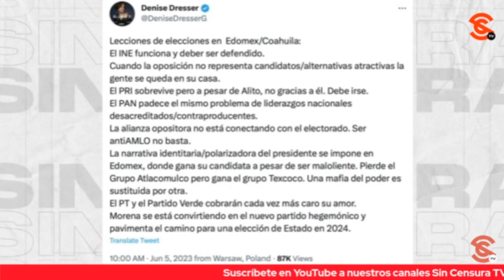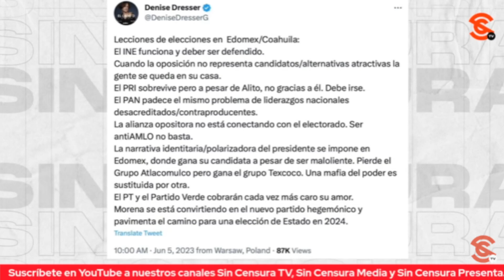REGUETONERA DRESSER MANDA CONSEJOS A OPOSICIÓN DESDE POLONIA CON MENSAJE CL4S1ST4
Si no nos quieren hacer caso a nosotros, o al mismo Felipe Calderón ¡Háganle caso a la corresponsal de gu3rr4 (nótese el sarcasmo), la señora Denise Dresser! Quien desde Polonia les envía un tweet para, en medio de una serie de comentarios cl4s1st4s, llama a que cambie la estrategia el PRIANRD.